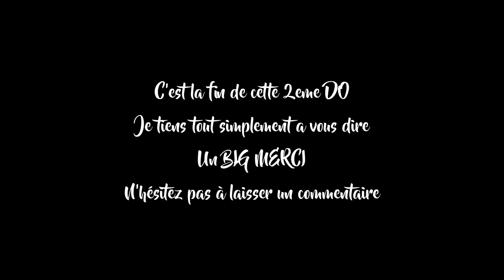Daily Observation #2 | Ninja 300r | UNE RENCONTRE SYMPATHIQUE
LE DO1 A RENCONTRER UN FRANC SUCCÈS ET BIG MERCI A TOUS! J’ESPÈRE QUE VOUS APPRÉCIEREZ CE DO2!

↓NINJA 300R ABS (2013) :
- Silencieux Akrapovic
- Poignées Rizoma
- Bulle noire opaque

↓ÉQUIPEMENT:
- CASQUE : Scorpion exo 500
- VESTE : Furygan Power Kawa
- DORSALE : ALLONE squad
- GANTS : DMP racing daytona
- BOTTES : Alpinestars SMX PLUS
- CHAUSSURES : Alpinestars Fastlane

↓VIDÉO:
- GoPro Hero4 session
- Micro intégré